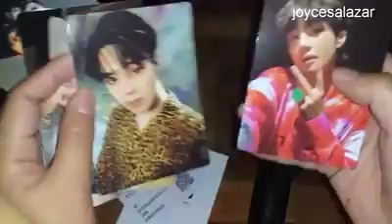Unboxing my ARMY BOMB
im so happy ako na nabili ko na sya.. concert na lang... hahaha